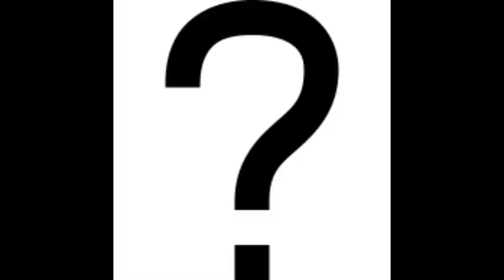VBS Infomercial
Is your life overly complicated? Well no long with Woodbine's amazing VBS

Woodbine is a different church, that is making a difference in a changing world. Located in Pace, all are welcomed to find a Home here!